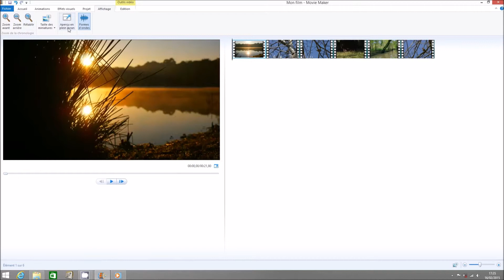movie maker tutoriel: onglet affichage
movie maker tuto: découverte de l'onglet affichage,  personnaliser l'affichage de votre espace de travail